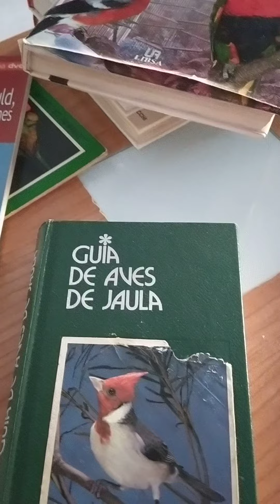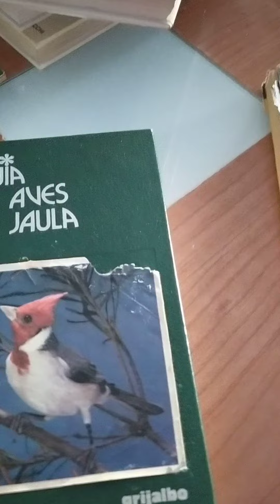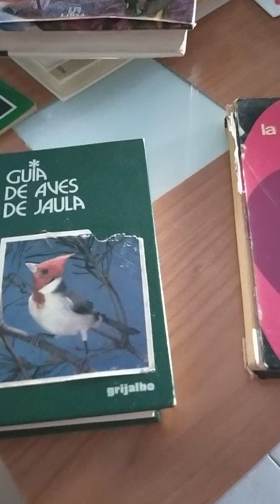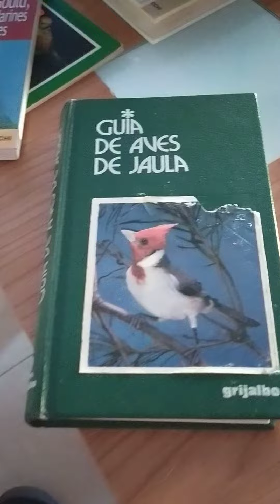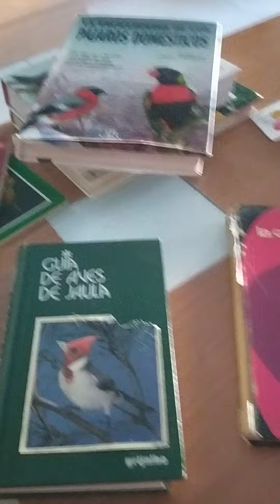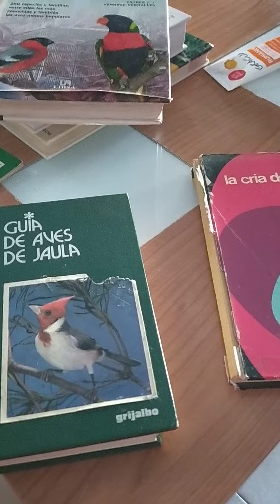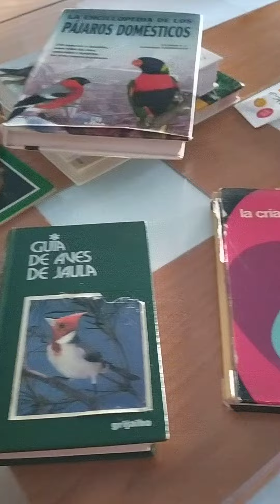Dejo unos manuales de pájaros en perfectas condiciones y me los devuelve en condiciones lamentables